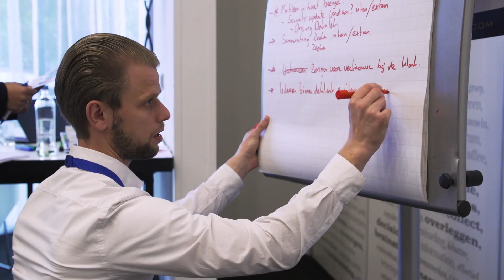Axians Young Professional Selectiedag 2019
Ben jij afgestudeerd of heb je al wat werkervaring en sta je aan het begin van je carrière? Start als Young Professional bij Axians in het traineeprogramma dat jou opleidt tot de ICT professional van de toekomst! Het programma is een mix van werken, leren, ervaring opdoen, persoonlijke ontwikkeling en vooral FUN...